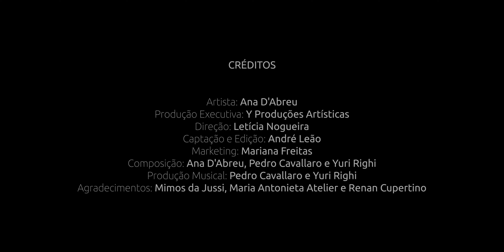Ana D'Abreu - Grita (Clipe Oficial)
Oi gente! Espero que gostem do meu novo single "Grita" que está disponível em todas as plataformas de streaming!

Ficha Técnica do Clipe:
Intérprete: Ana D'Abreu
Produção Executiva: Y Produções Artísticas
Direção: Letícia Nogueira
Captação e Edição: André Leão
Marketing: Mariana Freitas
Agradecimentos: Mimos da Jussi, Maria Antonieta Atelier e Renan Cupertino

Intérprete: Ana D'Abreu
Composição: Ana D'Abreu, Pedro Cavallaro e Yuri Righi
Produção: Pedro Cavallaro e Yuri Righi

Letra:
Ela se esconde em si mesma só pra agradar alguém
Correndo contra o tempo, pois do vento, ela se tornou refém
Desvia do espelho pra não ver quem ela é, quem ela tem
Ninguém

Ela não tem pra onde ir, pois ela se perdeu
E o mundo que vivia nela agora já morreu
E não entende que não é o que fizeram dela,
O espelho não reflete o que aconteceu
Ela mal sabe que um dia ela vai se tornar
Um mapa pra que tantas outras possam se guiar
E o caminho que em breve ela vai percorrer
Está dentro dela e de tudo que ela pode ser

Vai descobrir que pode se amar
Quando se der conta que esse corpo é o teu lar
Pra que fingir ser o que não quer ser
Se a sua história quem escreve é você
Então veja, seja sua maior certeza
E se for preciso nade contra a correnteza
Grita para o mundo ouvir
Eu sou a maior prova que você escolheu...
Resistir

Ela se sufocou porque pensava que era amor
E ninguém sabia, ela fingia, que não lhe causava dor
Desvia do espelho pra não ver quem ela é, o que ele fez
Por que

Resistir

Mas ela tem pra onde ir, pois ela se encontrou
E o mundo que vivia nela, ela acordou
E ela entende que não é o que fizeram dela
O espelho não reflete o que ela se tornou

Tantos caminhos ela sabe que vai percorrer
Pra encontrar quem ela é, quem ela pode ser

Tem alguém que quer te ouvir
Resistir